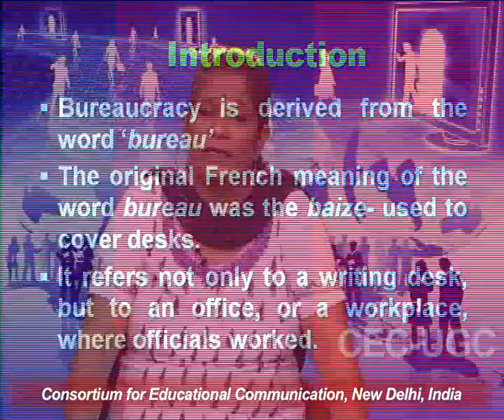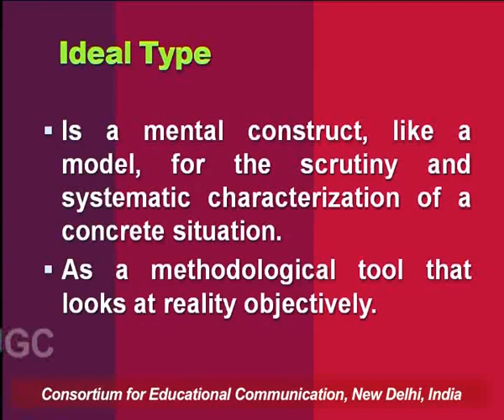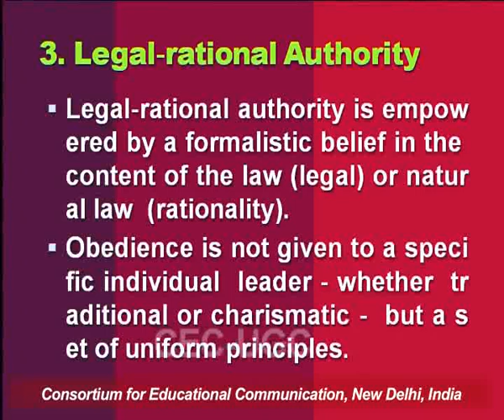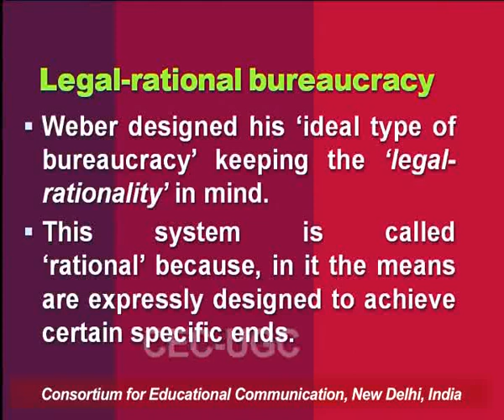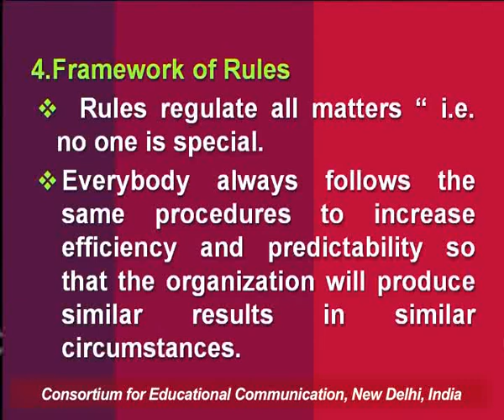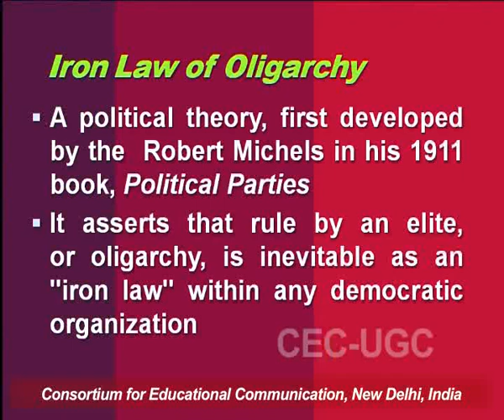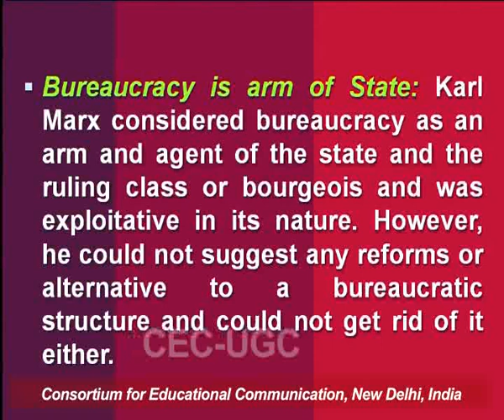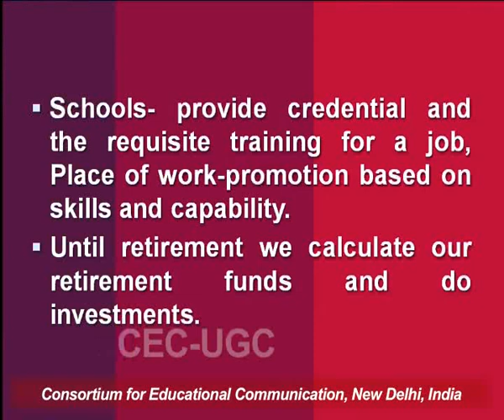Bureaucracy - Max Weber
This Lecture talks about Bureaucracy - Max Weber